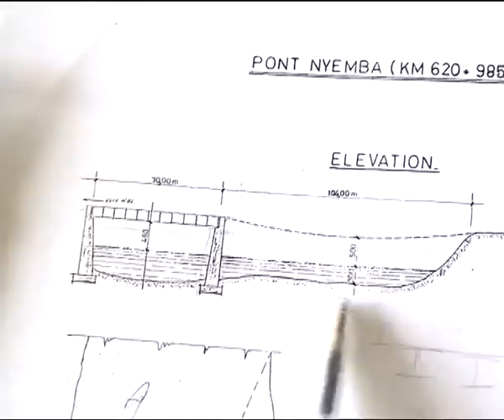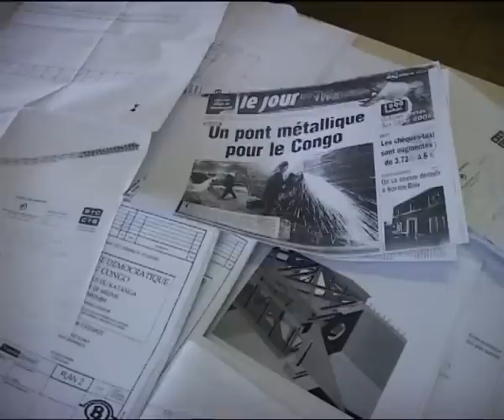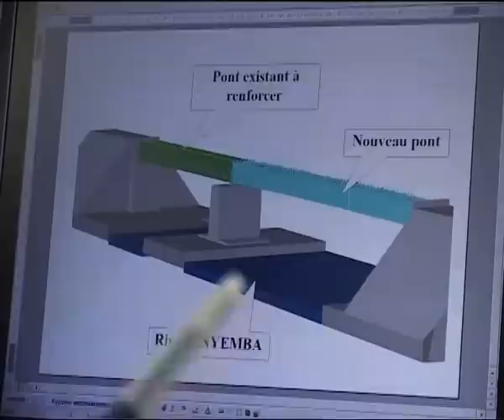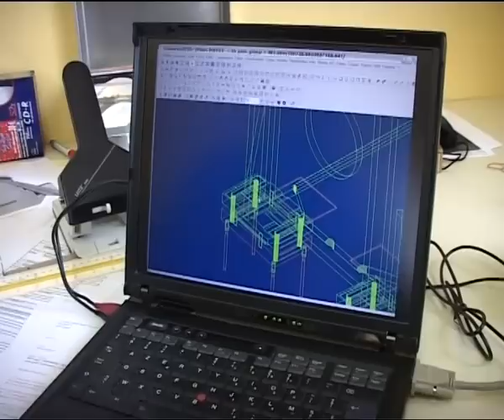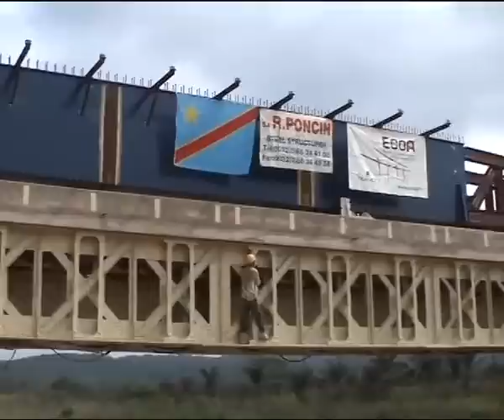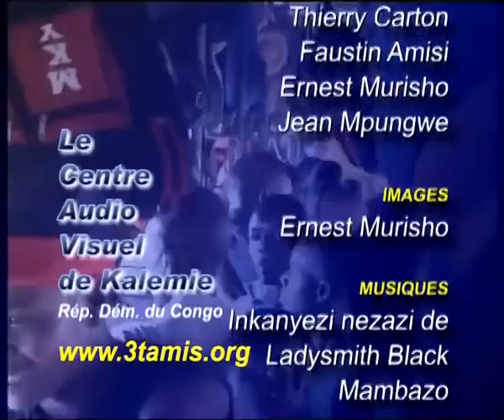Le pont ferroviaire de Nyemba, sa réhabilitation 2004 - 2007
Le projet à 2.5 millions d'euros. La Coopération belge au développement a décidé, dans le cadre des accords de coopération qui lient la Belgique à la RDC, de financer à raison de 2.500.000 euros (deux millions cinq cent mille euros) la réhabilitation du pont de Nyemba, à 90 km de Kalemie, dans la province du Katanga.

Depuis le 18 décembre 1997, jour où ce pont a été emporté par de fortes crues de la rivière Lukuga, la circulation ferroviaire vers l'Est du Congo est interrompue. Le chemin de fer qui reliait le centre de Kalemie, sur les bords du lac Tanganyika, à Kindu, dans la province du Maniema, et Lubumbashi, dans celle du Katanga, ne circule plus, empêchant les échanges entre le Katanga, le Kasaï, le Maniema et d'autres coins du territoire congolais, et favorisant l'insécurité dans la région concernée.

C'est la CTB (Coopération technique belge) qui est chargée du chantier depuis le 1er septembre 2005.
L’inauguration officielle a eu lieu le 3 mars 2007.

A la suite du premier document, « Le pont de Nyemba » réalisé en 2004 par le CAVK (Diffusé sur RTBF et TV5 Monde !), voici toute l'histoire de la réhabilitation du pont : Du relevé topographique en 2004, du « montage à blanc » en Belgique à l'inauguration en 2007. Un document unique, exceptionnel réalisé par le CAVK et Thierry Carton.